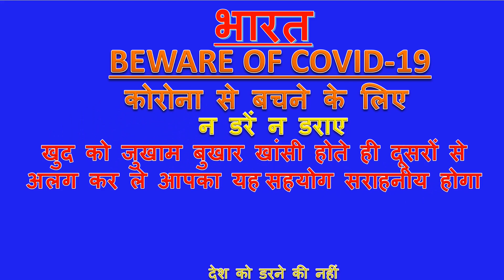4youcreation दिल से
Beware of Covid-19